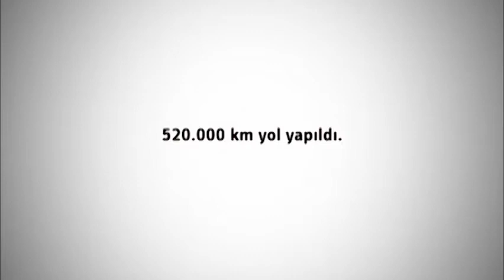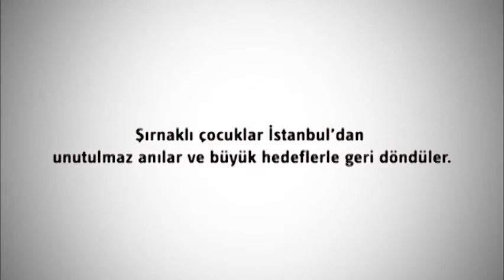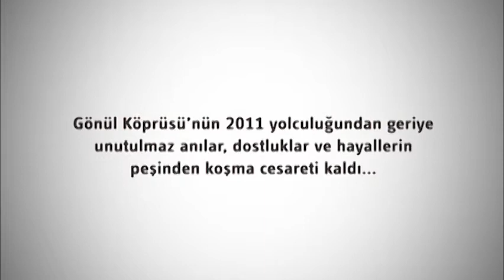Gönül Köprüsü 2011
Bu yıl Türkiye'nin 81 ilinden 10.000 çocuk daha Gönül Köprüsü deneyimini yaşadı, hayalleriyle buluştu. 520.000 km yol yapıldı. Şırnaklı çocuklar İstanbul'dan unutulmaz anılar ve büyük hedeflerle geri döndüler. Erzincanlı çocuklar İzmir'de Binali Yıldırım ile biraraya geldiler. Türkiye, Gümülcine ve KKTC arasında Gönül Köprüleri kuruldu. Gönül Köprüsü'nün 2011 yolculuğundan geriye unutulmaz anılar, dostluklar ve hayallerin peşinden koşma cesareti kaldı...